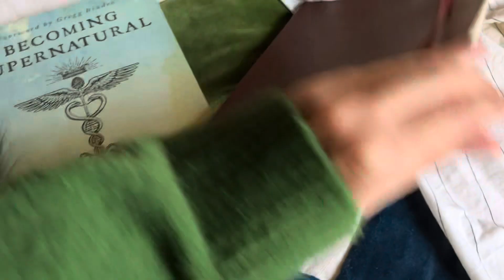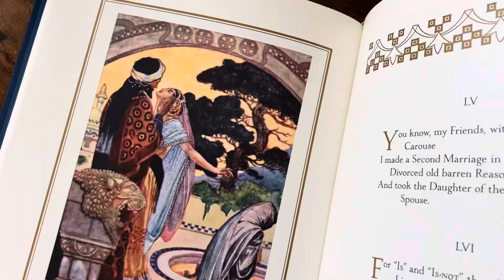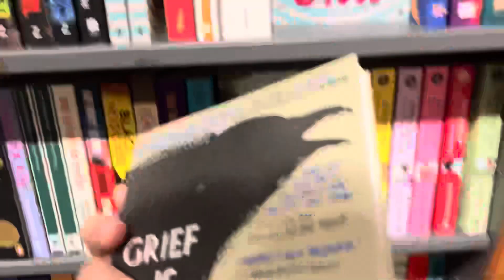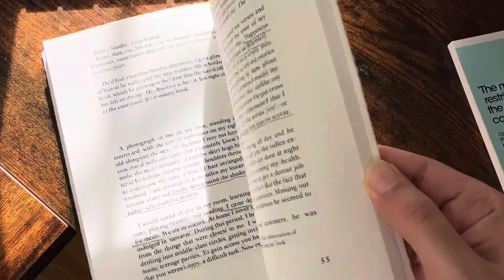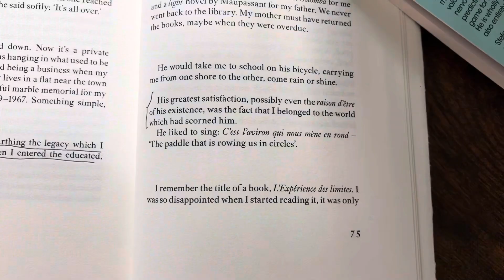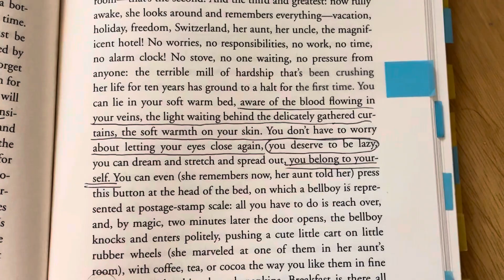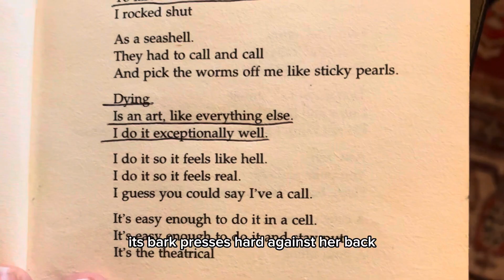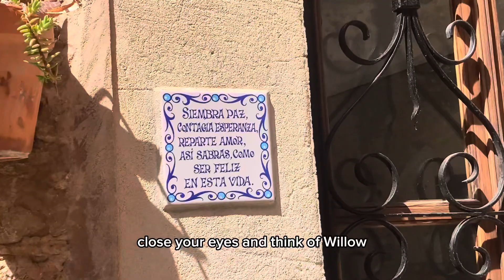Porque me gusta leer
Este formato de video was diferente a lo que subo normalmente. Decidme que prefereis!! ✨ happy Sunday 💕